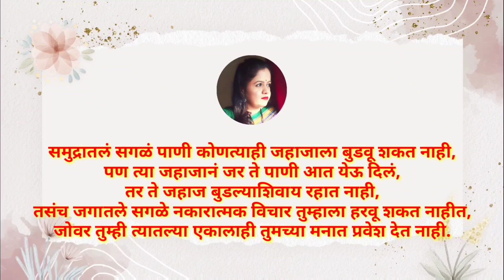अशा गोष्टी घडतात की, इथून पाय निघत नाही😄| Marathi Vlog | Snehalchi Duniya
Marathi Vlog |vlog | Snehalchi Duniya

नमस्कार,

मी स्नेहल देसाई - पाठारी माझ्या चॅनेल मध्ये तुमचे स्वागत करते ज्याचं नाव आहे, "स्नेहल ची दुनिया" !
  या चॅनेल च्या माध्यमातून माझे छंद, काही अनुभव, सकारात्मक विचार, किचन टिप्स, घरात उपयोगी पडतील अशा टिप्स, घरगुती सौंदरोपचार, वजन कमी करण्यासाठी टिप्स, सामाजिक बांधिलकी, माझ्या आयुष्यातील काही महत्वाचे क्षण असे बरेच विडिओ शेयर करते.
वरील विषयांवर तुम्हाला रस असेल तर, असेच माहितीपूर्ण विडिओ बघण्यासाठी " स्नेहल ची दुनिया " या चॅनेल ला नक्की सबस्क्राईब करा. धन्यवाद..🙏

सोपा मेकअप | Simple Everyday makeup | NO Foundation makeup | Daily Makeup | College / Office Makeup

केसांच्या वाढीसाठी सोपा घरगुती उपाय | लांबसडक आणि दाट केसांसाठी उपाय | How to Grow Hair Fast

केसगळतीचे मूळ कारण आणि उपाय | Basic Reason for Hairfall | How to Stop Hairfall | Snehalchi Duniya

Weightloss Tips |वजन कमी करण्यासाठी घरगुती उपाय |  How to loose Weight Fast | My Weightloss Journy

मी यु ट्यूब व्हिडीओ कसे एडिट करते ? या चूका टाळा | How to edit videos for YouTube

Keratin Treatment At home for smooth and silky hair

Gadgets used for Videos

Vlogging mic

Vlogging tripod

Tripod for indoore shoot

Mic for voice over audio

Selfie stick

Mobile phone used for shoot